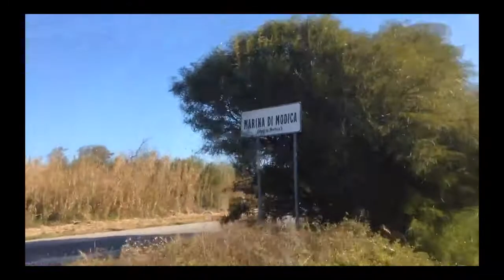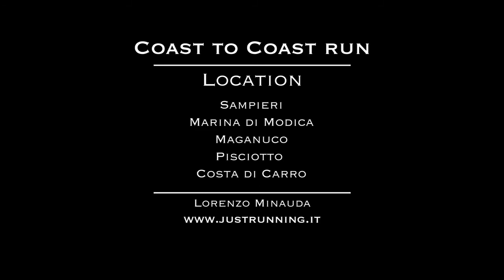Coast running Sampieri Maganuco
Coast running Sampieri Maganuco, è un video di una domenica che per ovviare alla monotonia degli allenamenti, ho deciso di correre su un nuovo percorso lungo la costa siciliana che va da Costa di Carro vicino Sampieri, fino alla frazione balneare di Maganuco, passando da Marina di Modica.

Al ritorno invece ho corso lungo la scogliera che porta davanti alla fornace Penna detto anche "Fornace del Pisciotto", per poi proseguire sulla spiaggia di Sampieri.

Godetevi le immagini anche se un pò mosse, ma purtroppo correvo.